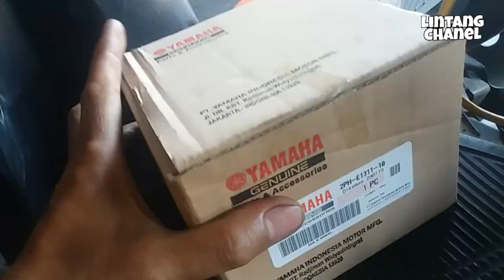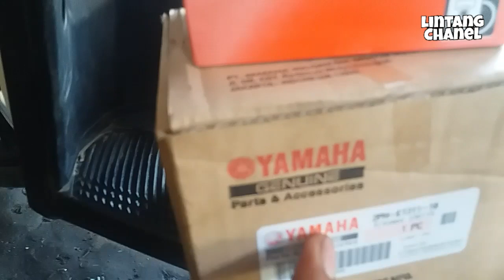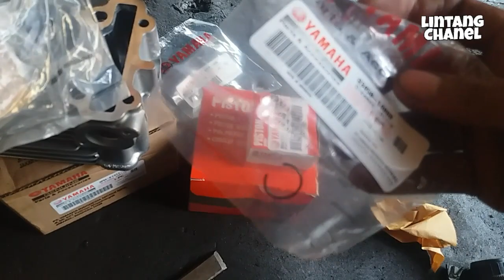Masalah Mio M3 Suara Mesin Klotok Klotok | Lintang Tutor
Cara mengatasi mio M3 suara mesin bunyi klotok-klotok dengan menganalisa terlebih dahulu agar hasilnya memuaskan.